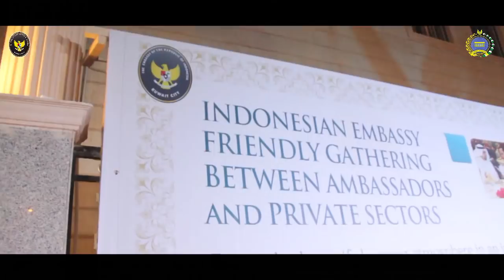Spring Gathering, Suasana Hangat Para Duta Besar dan Top CEO di KBRI Kuwait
Ambassador & Private Sector Gathering di KBRI Kuwait
Kuwait City, Kuwait (21/03): KBRI Kuwait bersinergi dengan Diaspora Indonesia-Kuwait akan menyelenggarakan program kegiatan “Indonesia Spring Festival 2018 di Kuwait". Acara akan berlangsung mulai tanggal 23-24 Maret 2018, bertempat di halaman gedung KBRI.

Indonesia Spring Festival (ISF) 2018 di Kuwait diawali dengan partisipasi KBRI Kuwait dan DWP KBRI Kuwait dalam promosi persahabatan Spring Festival yang diorganisir oleh International Women's Group. Festival dengan tema “The 2nd Heritage, Cultural, Artistic, Social Spring Festival" tersebut akan dilaksanakan di taman tepat di tengah ibu kota Kuwait, yaitu Al-Shaheed Park. Festival juga akan diikuti oleh Armenia, Mesir, Jerman, Mexico, Yunani, Russia, Pakistan, Sudan, Afrika Selatan, Sri Lanka, Tajikistan, Kuwait, Kazakhstan, dan Moroko.

Pada tanggal 22 Maret, akan diadakan program kegiatan “Friendly Gathering Between Ambassadors and Private Sectors". Mengundang para Duta Besar negara-negara sahabat di negara akreditasi, para pemimpin perusahaan; Top Chief Executive Officer (CEO), Travel Agents di Kuwait, serta kalangan media cetak dan elektronik terkemuka di Kuwait.

Selanjutnya pada 23 Maret, akan diadakan Festival Kuliner Indonesia dan Pagelaran Seni Budaya Indonesia. Merupakan hari pertama dari ISF, akan dimeriahkan oleh lebih dari 20 booth dengan berbagai macam kuliner khas Indonesia seperti berbagai ragam bakso dan sate, pempek Palembang, siomay, karedok, gudeg, pecel, ketoprak, martabak telor dan manis, ragam soto nusantara, aneka peyek, ragam teh, dan masih banyak lagi.

Kemudian tanggal 24 Maret, akan diadakan Indonesia Coffee Festival dengan menyuguhkan berbagai macam varietas kopi Indonesia, dari Sabang sampai Merauke. Festival kopi ini juga akan diikuti oleh pengusaha cafe Kuwait seperti Coffee Master dan Richard's Coffee serta turut diramaikan oleh Atjeh Coffee Land, PT Perkebunan Nusantara XII, Komunitas Kopi Nusantara, Sekopi dan Komunitas Kopi Indonesia di Kuwait.

Untuk lebih menyemarakkan acara ISF, panggung hiburan akan diisi oleh atraksi kesenian Live Music dan tari-tarian yang akan dibawakan oleh anak-anak Diaspora Indonesia di Kuwait, kompetisi booth kuliner terbaik serta berbagai kompetisi yang terkait dengan kopi, seperti Cupping Test, Home Brewing, dan Coffee Photography (Coffeetography) Competition​.

Kopi menjadi pilihan highlight kegiatan promosi di Kuwait tahun ini. Sebab, kopi sudah menjadi gaya hidup yang semakin populer di semua kalangan di Kuwait yang membuka peluang baru di bidang ekonomi perdagangan. Namun, lebih dari itu, bagi masyarakat Indonesia di Kuwait, kopi juga 'perekat' di antara saudara sesama perantau dan dengan saudara di tanah air.​ (Sumber: KBRI Kuwait)